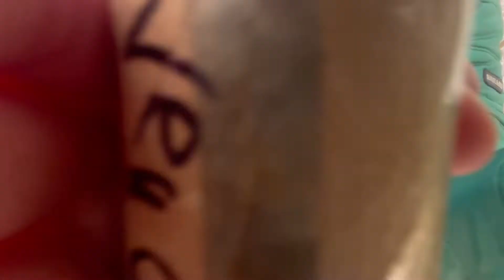bored smashing microphone 45 subs special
well its the end of microphone in April to june